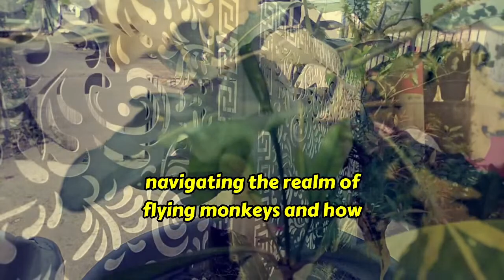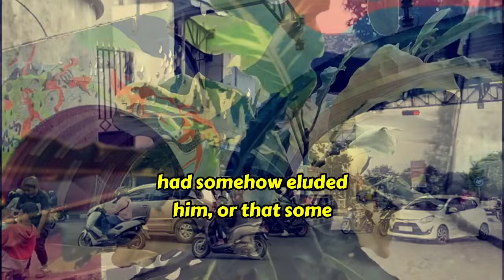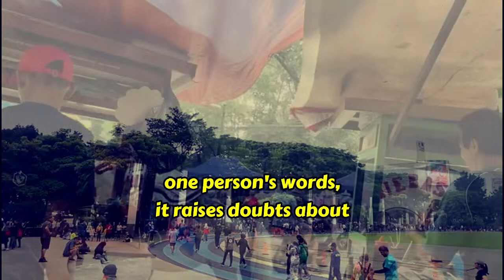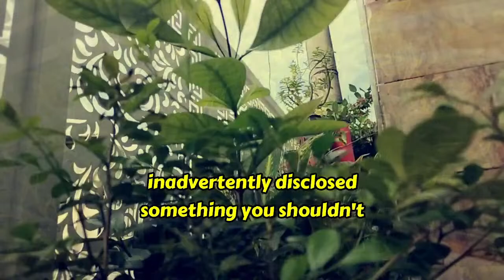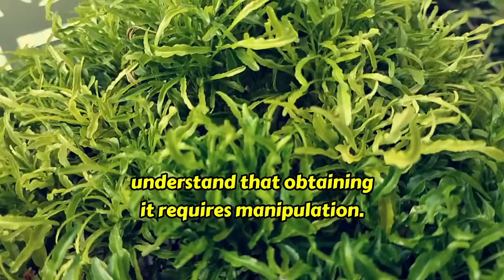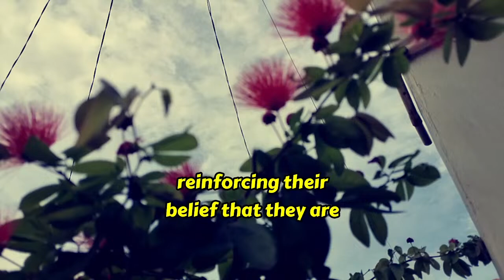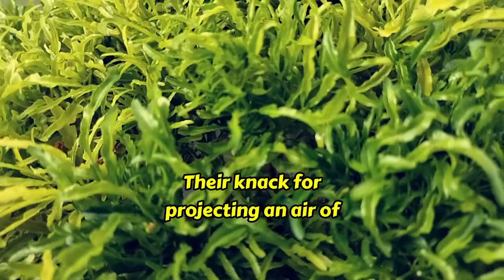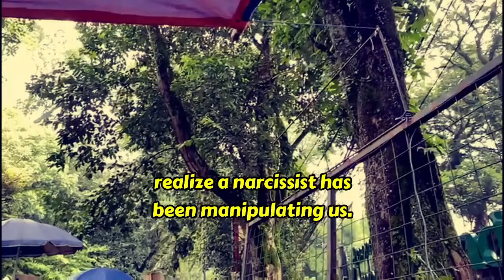When a Narcissist Makes People Angry at You, Here's What You Have to Do to Make Them Afraid of You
In a world where narcissists wield anger like a weapon, discover your secret strategy to turn the tables. 🚀 Explore the art of making a narcissist afraid of your strength in this empowering guide. 💪 Unleash your power now!

Narcissist, Narcissistic Personality Disorder, Power Strategies, Confrontation Mastery, Defeating NPD, Powerful Individuals, Personality Clash, Narcissist Tactics, Victory Guide, Endgame Strategies, Powerful Closure, Overpowering Narcissism, Narcissistic Mind Games, Strategic Moves, Navigating Narcissism